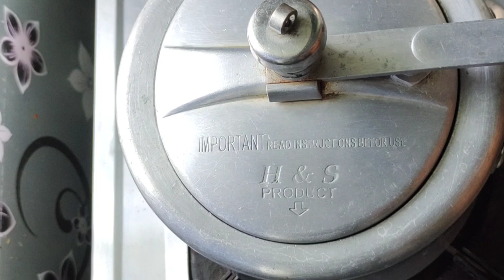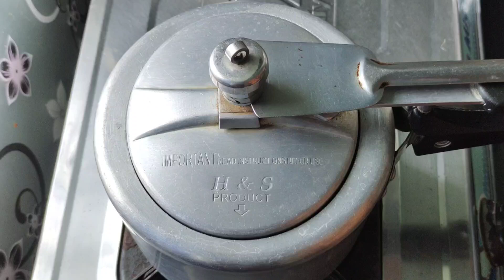এভাবে ডাল রান্না করে একবার খেলে বারবার খাবেন।ডালরান্নাররেসিপি আমডালরেসিপি টকডালরেসিপি🍲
এভাবে ডাল রান্না করে একবার খেলে বারবার খাবেন।

এভাবে আম দিয়ে ডাল রান্না করলে যে এতটাই সুস্বাদু হয় একবার খেলে প্রতিদিন খেতে ইচ্ছে করবে ।

একটি বাংলাদেশী রান্নার চ্যানেল যেখানে আমি আপনাদের জন্য এনেছি
সহজ সুস্বাদু দেশি-বিদেশি খাবারের রেসিপি।

Bangladeshi cooking channel on YouTube

Cook and health by nazmun.